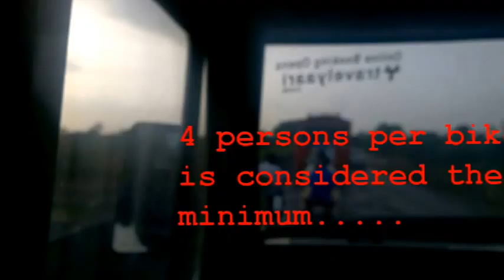India traffic2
If you're thinking of driving in India. don't. Just say "no".